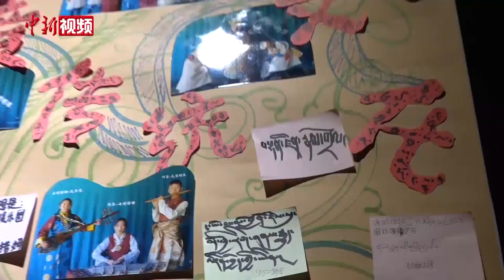藏族“00后”少年热衷藏戏表演 梦想建自己的藏戏团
2021年2月24日，《我爱传统文化》主题少儿藏戏折子戏在拉萨上演。这群参演的小演员来自拉萨的各个中、小学，平均年龄13岁，最小的仅7岁。他们一直在课余时间学习藏戏、囊玛、堆谐等传统艺术。他们热爱传统文化，梦想将藏族传统文化发扬光大。